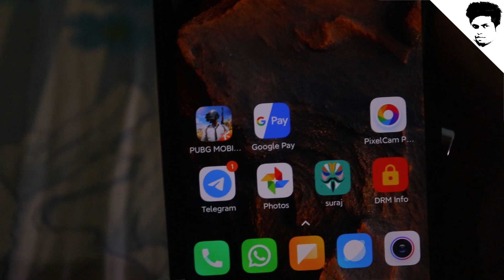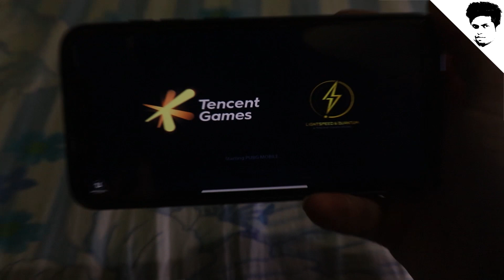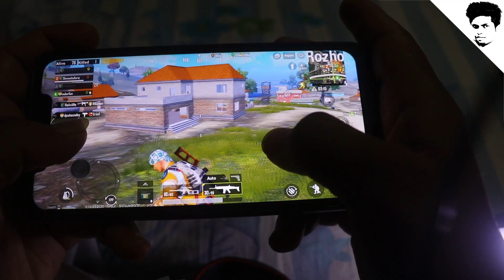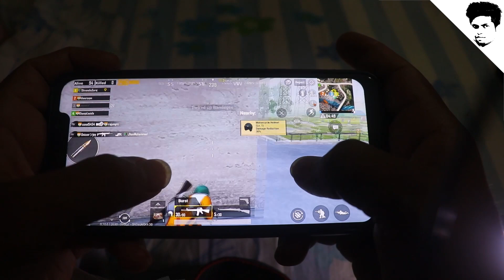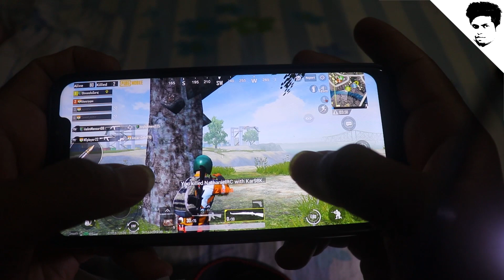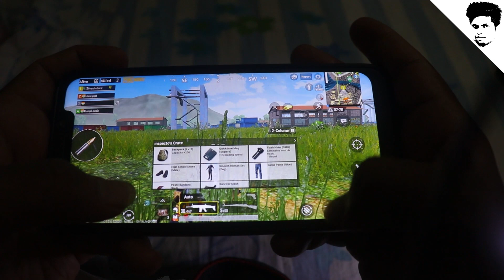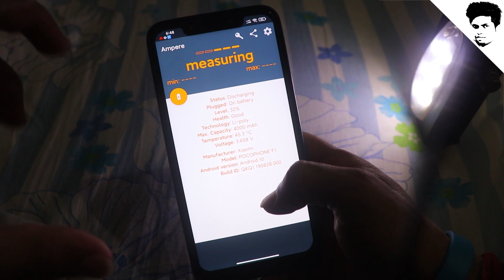MIUI 12 WITH D8G KERNEL Just buttery smooth YOU WILL LOVE THIS KERNEL IN GAMING NO LAG AT ALL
4 in 1 OTG Card Reader_